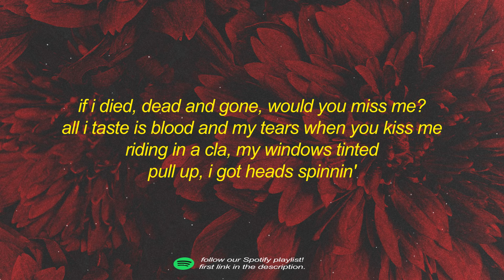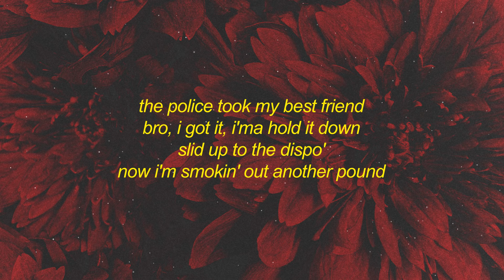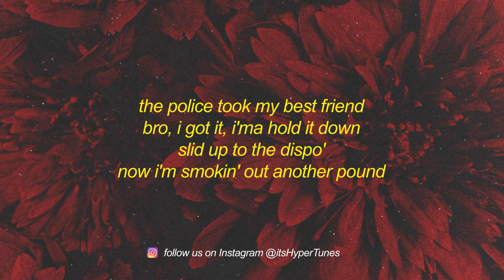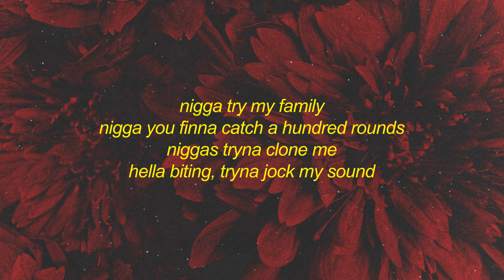Luci4 - Dead n Gone (extended) Lyrics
dead and gone, would you miss me? all i taste-
if i died, dead and gone, would you miss me?
if i, if i died, dead and gone, would you miss me?
all i taste is blood and my tears when you kiss me
riding in a-
(like you ain't know!)
riding in a cla, my windows tinted
pull up, i got heads spinnin'
niggas hate me 'cause i'm winnin'
since a kid, i had a vision
nigga diss me, now his skin peeling, and he having visions
man this shit a hella fucked up feeling, i am all alone
the police took my best friend
bro, i got it, i'ma hold it down
slid up to the dispo'
now i'm smokin' out another pound
nigga try my family
nigga you finna catch a hundred rounds
niggas tryna clone me
hella biting, tryna jock my sound
he don't get no bitches on the internet
he getting clowned
i'm in love with 166
i love it when she come around (yeah, yeah)